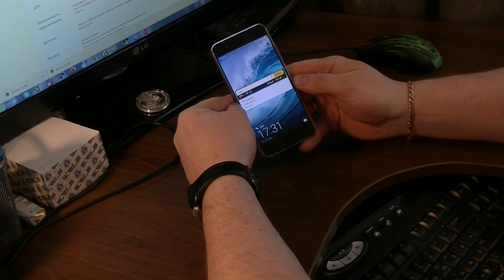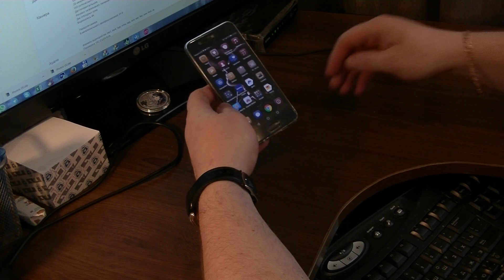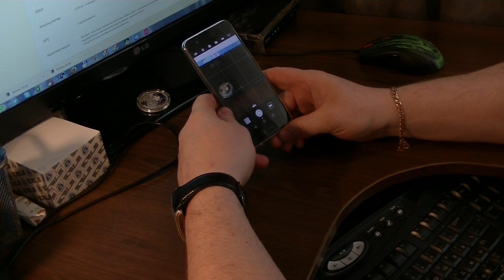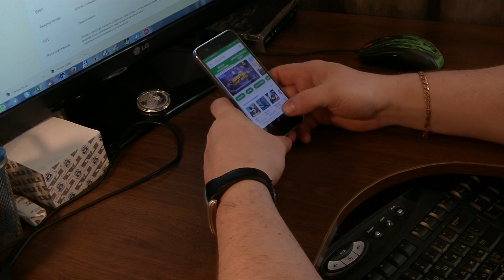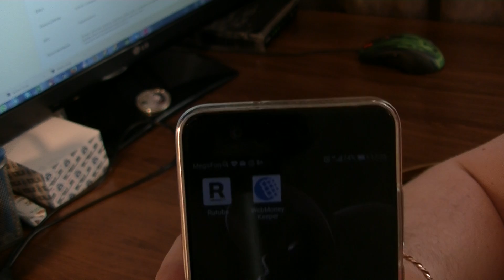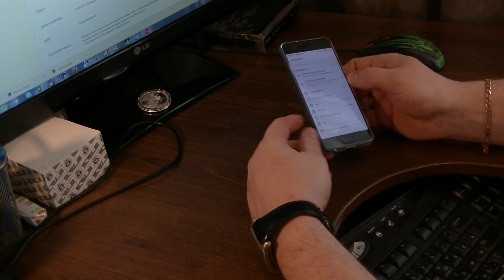Обзор Huawei P10 первые впечатления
Первые впечатления от Huawei P10.
Отличный смартфон для видео и фото съёмки
камера 20мп+13мп
селфи 8мп
аккум 3200
андройд 7.0
Мечта а не смартфон)))